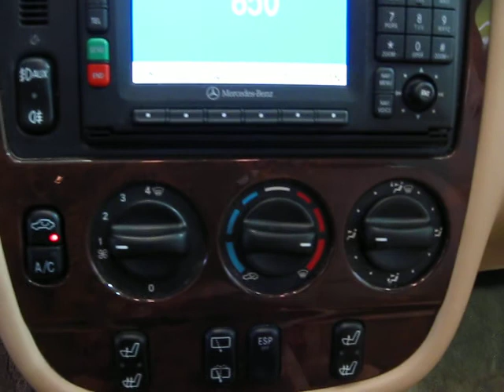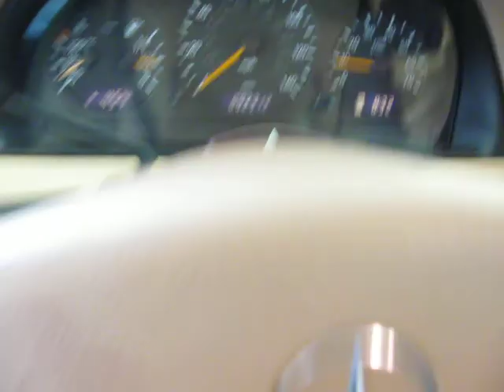2000 Mercedes-Benz ML320 with Navigation S4169